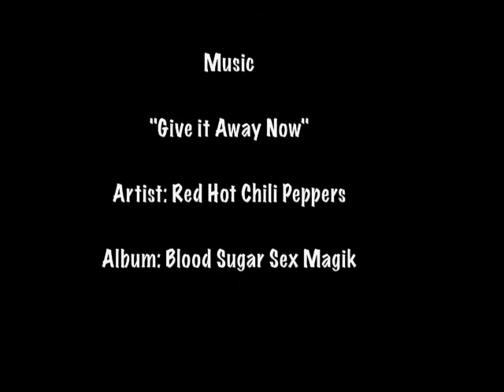OnBalesBawls Does Red Hot Chili Peppers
When boredom strikes, and all hope is presumed lost, OnBalesBawls decides to recreate a Music Video, and who better to recreate than the Red Hot Chili Peppers. We may not be as famous... but we are surely just as Red Hot! Enjoy!